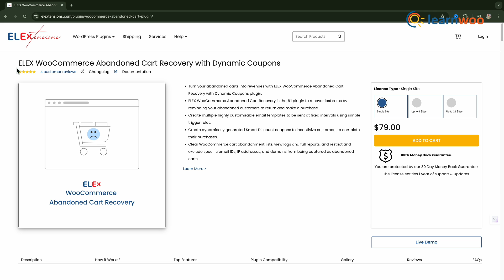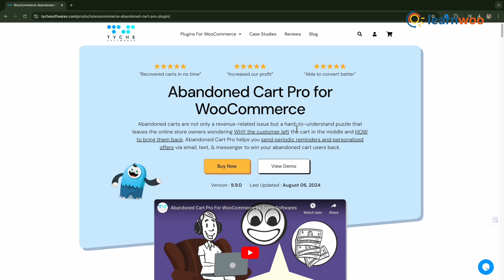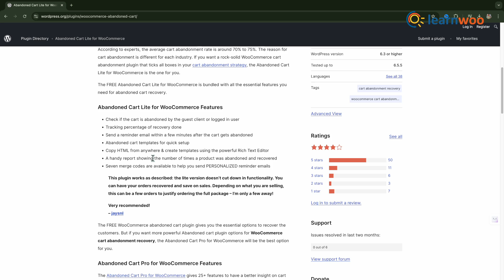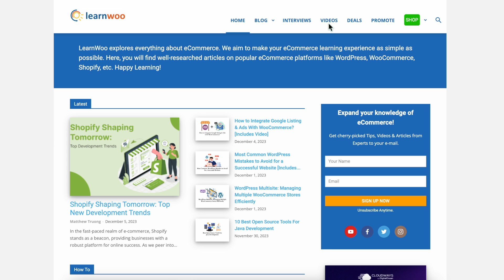5 Best WooCommerce Abandoned Cart Recovery Plugins in 2024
Abandoned carts are a major issue for e-commerce store owners, often influenced by factors like page style, loading times, or changing minds. Identifying the main reasons and creating a recovery plan is challenging. Fortunately, WooCommerce users can access various plugins to retrieve abandoned carts. These plugins track visitors who abandon carts and send recovery emails, helping store owners recover lost sales.

CHAPTERS & LINKS:
00:04 - Intro

00:35 - ELEX WooCommerce Abandoned Cart Recovery

01:16 - WooCommerce Abandoned Cart Pro

01:54 - ShopMagic Abandoned Carts

02:21 - Abandoned Cart Lite for WooCommerce

02:59 - Retainful

Check our other plugins to improve your WooCommerce Store conversions.

⚡ For more amazing articles, videos and free resources on WordPress and WooCommerce, go check out

Suggested reading:
1. How to Set Up WooCommerce Flat Rate Shipping in Easy Steps
2. How to install WordPress?
3. 15 Best Code Editors for Mac and Windows to Edit WordPress & WooCommerce PHP, JS & CSS Files
4. How to Find Post ID on your WordPress Site (and why do you need it?)
5. What are WordPress hooks? How do actions and filters help to extend the functionality?
6. 5 Helpful WordPress Tips for Beginners
7. What is WordPress Multisite and how to set it up with WooCommerce? (with Video)
8. WordPress Troubleshooting – Guide to basic WordPress problems and their solutions
9. Best WooCommerce Multi Vendor Booking Plugins